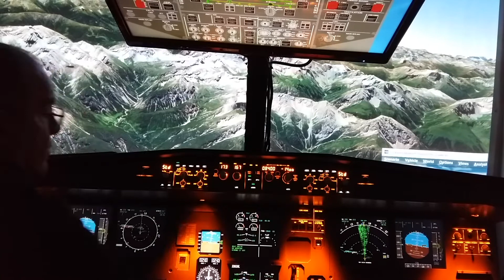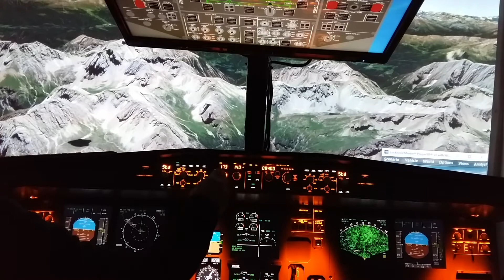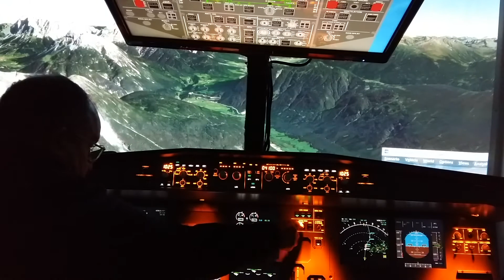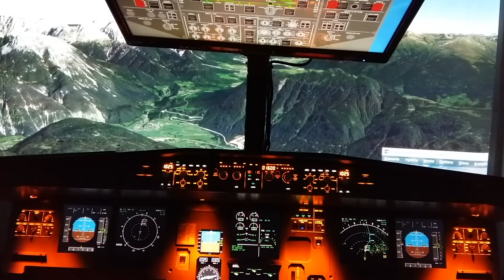Home Cockpit A320 LOWI 2/4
Approche Innsbruck